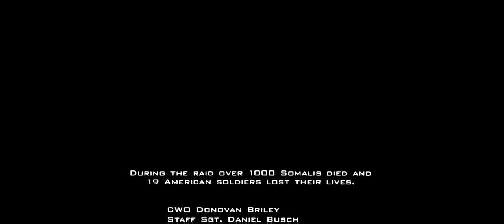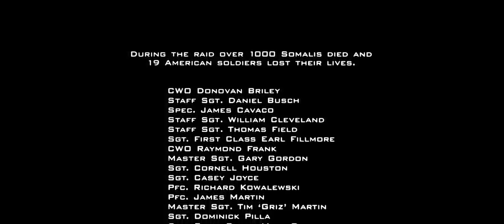Black Hawk Down 2001 Ending scene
One of the best emotional war movies ever.